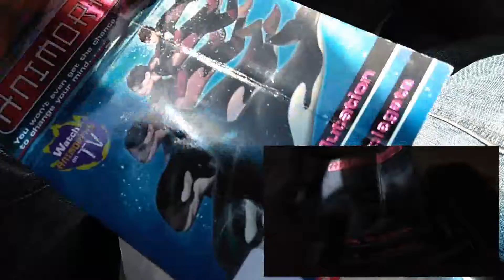Thrifting for Stuff and Books #18: Cars, cars, CARS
Well, there was lots of temptation and I got them...